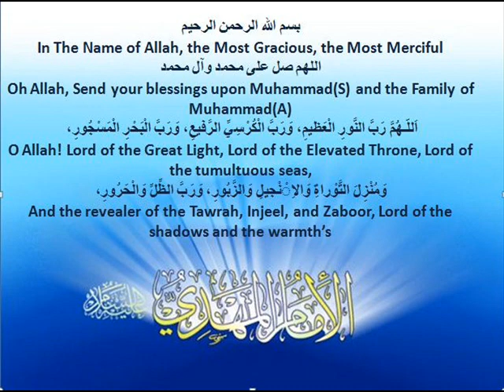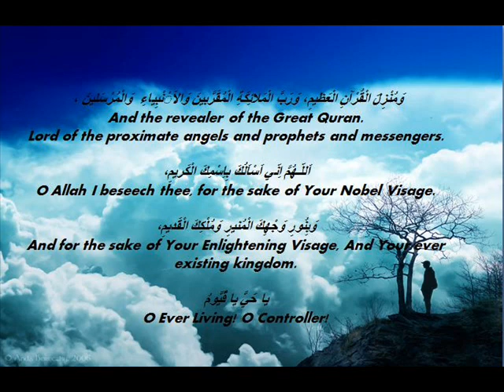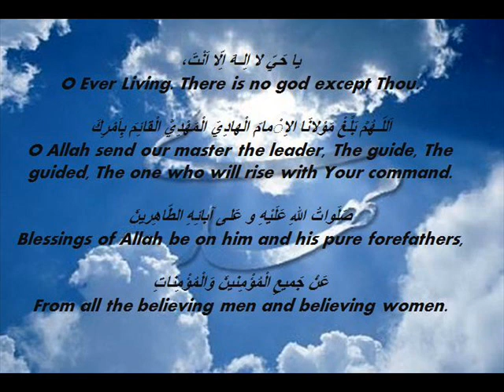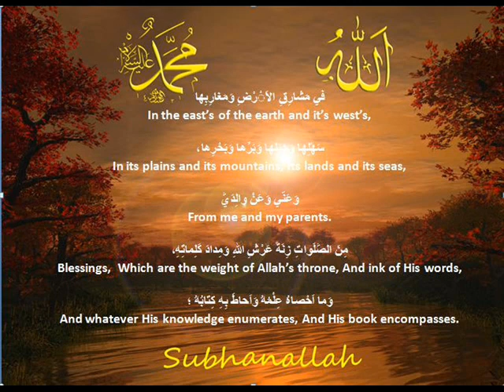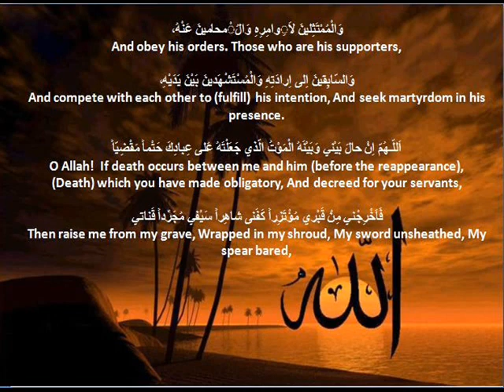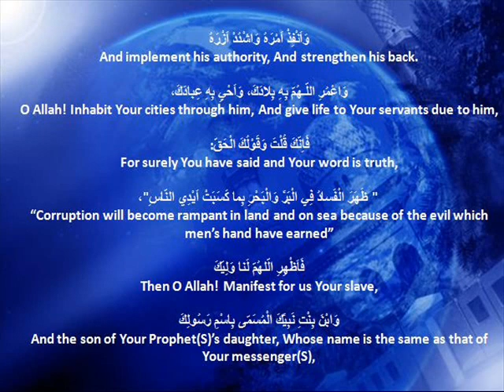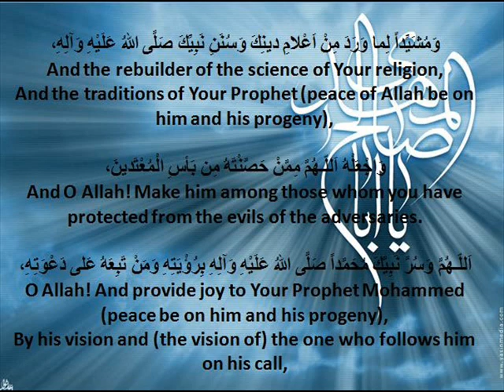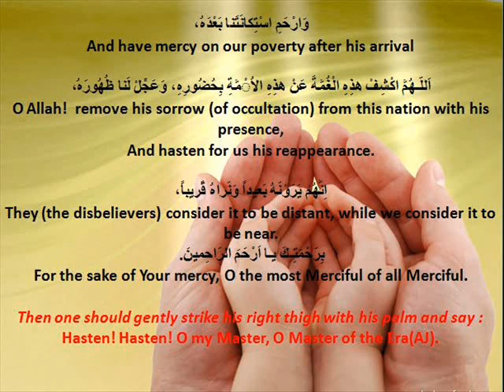Dua Ahd by Mohsen Farahmand دعای عهد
Dua Ahad by mohsen farahmand
 دعای عهد-محسن فرهمند